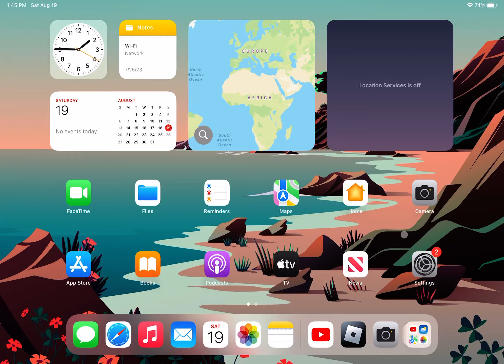GETTING 300 M strength IN ARM WRESTLE simulator, ￼￼